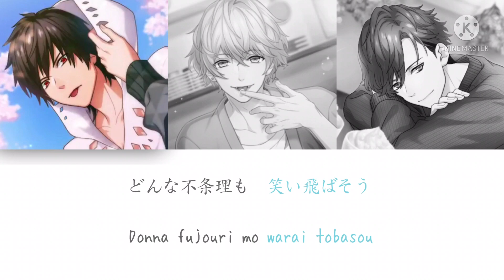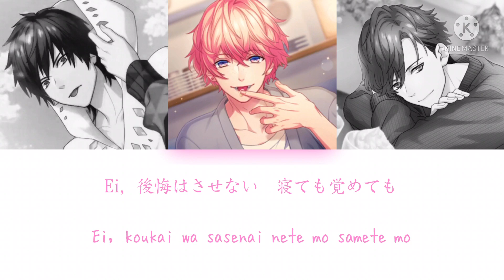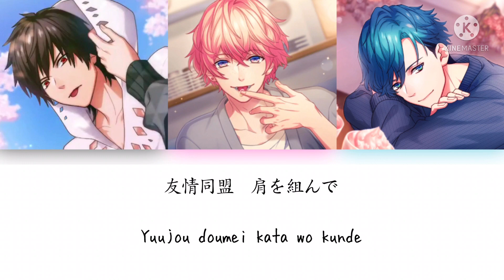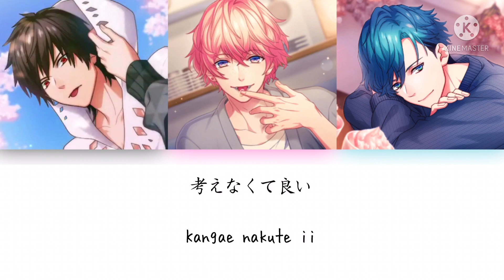[B-Project] Feeling Good - THRIVE - Lyrics (Kan/Rom)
B-Project
Feeling Good

THRIVE
Kaneshiro Goshi (cv. Toyonaga Toshiyuki) / 金城剛士 (cv. 豊永利行)
Ashu Yuta (cv. Hanae Natsuki) / 阿修悠太 (cv. 花江夏樹
Aizome Kento (cv. Kato Kazuki) / 愛染健十 (cv. 加藤 和樹)